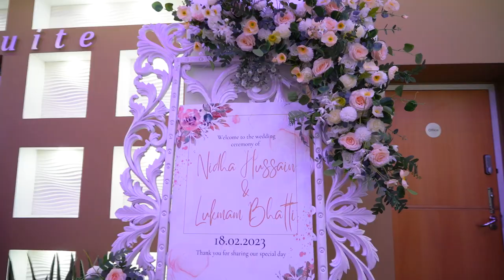Nidha & Lukman Wedding Trailer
Wedding Cinematogarphy & Photography